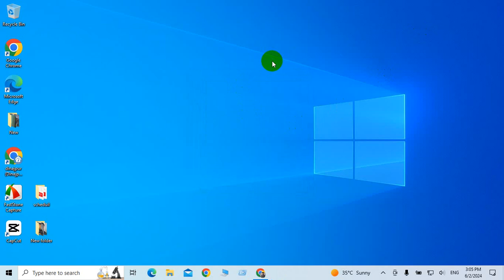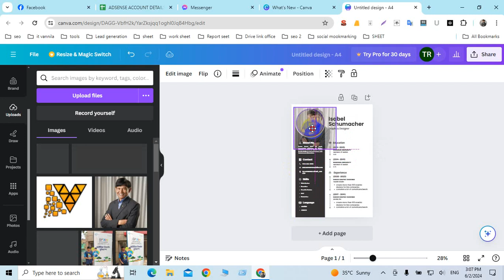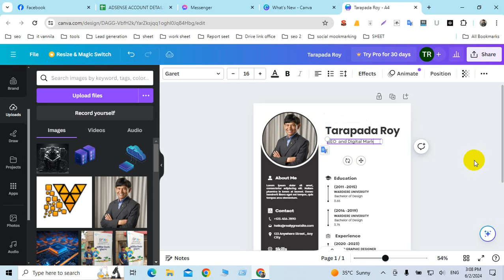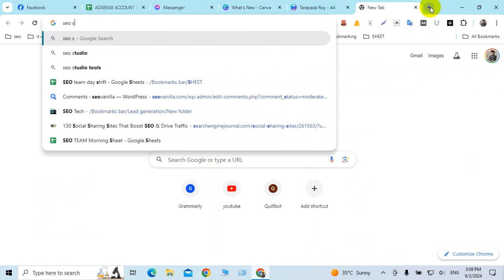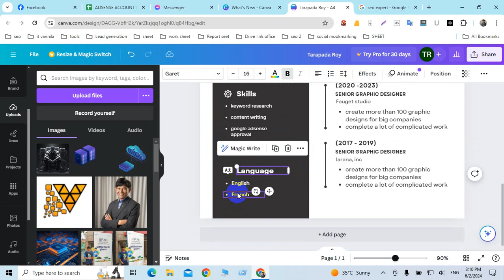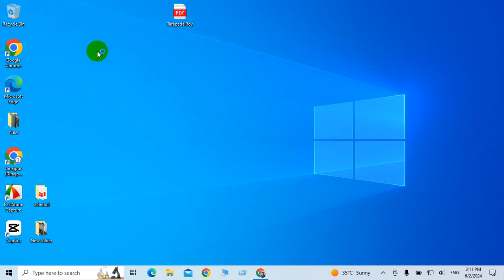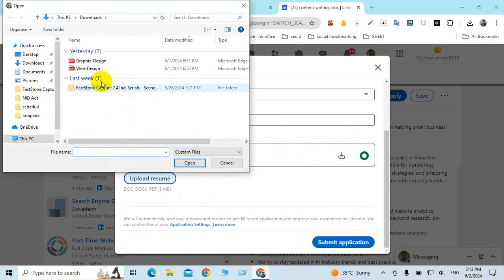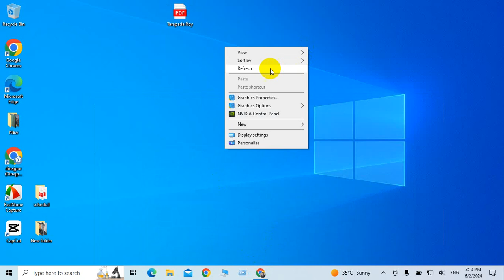How to Create Your Resume for FREE in Canva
With more than 1k Students worldwide, I try my best to Create and Publish the best quality tutorials and content related to Digital Marketing, Online Business, Keyword Research, On-Page SEO, Off-Page SEO, Technical SEO, Google Search Console, Google Analysis, Content Writing, Local SEO, Google My Business, and more!

Have Fun!